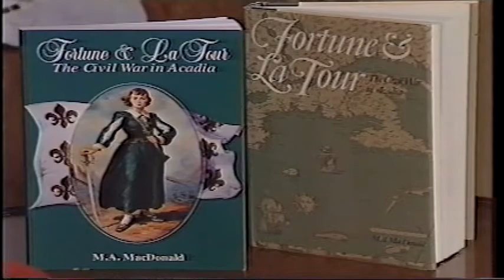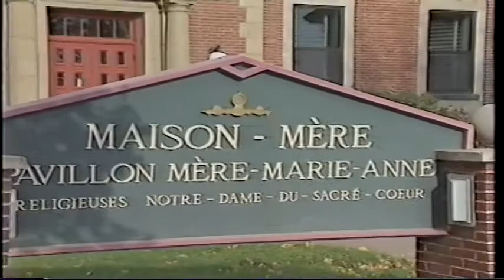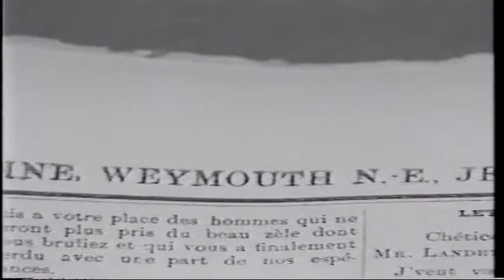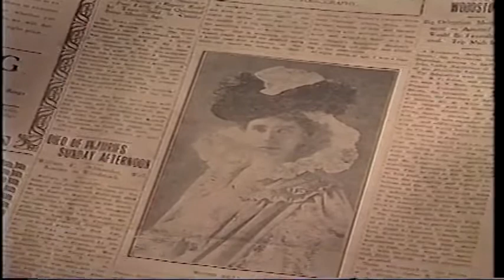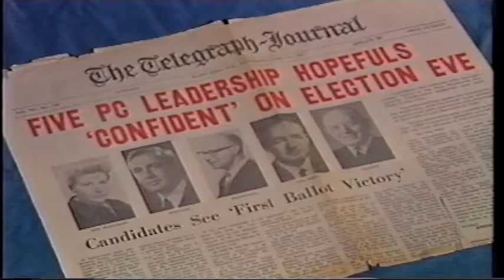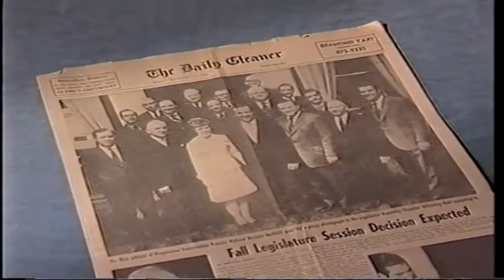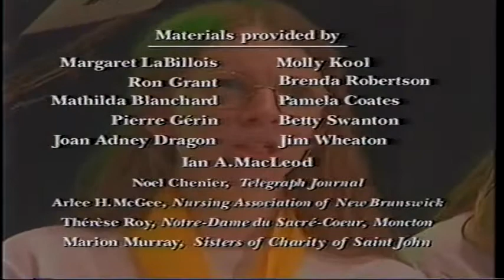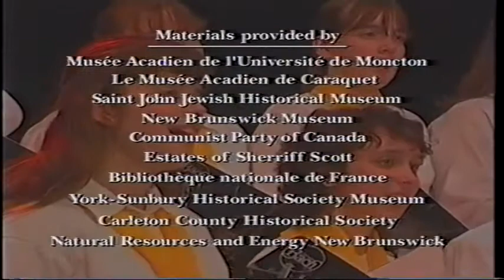Pioneer Women Of New Brunswick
Throughout the history, a women’s place in most societies was determined by oppressive social norms, economic barriers, and restrictive legislations. Women were denied the opportunity to developed their full potential. Arrival of Europeans to the land now we call Canada; Native, French, British, and Black women have lived similar lives.